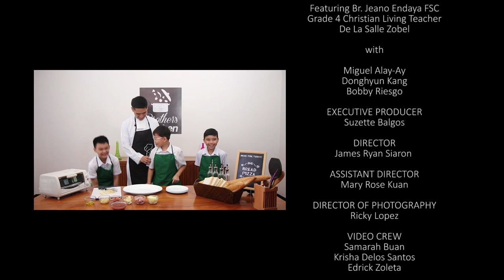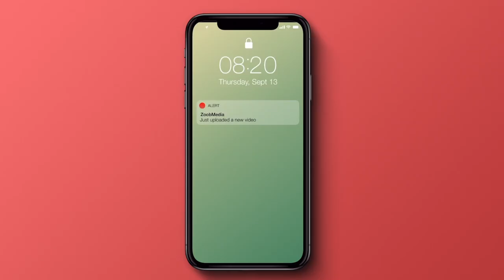Cooking with Bro Episode 16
Featuring Br. Jeano Endaya FSC
Grade 4 Christian Living Teacher

with

Miguel Alay-Ay
Donghyun Kang
Bobby Riesgo

EXECUTIVE PRODUCER
Suzette Balgos

ASSISTANT DIRECTOR
Mary Rose Kuan

Ricky Lopez

VIDEO CREW
Samarah Buan
Krisha Delos Santos
Edrick Zoleta

SOUND TECHNICIAN
Ricky Lopez

MUSIC
The Savoy Drift by
Dan-O Songs

Advancement and
Communications Office